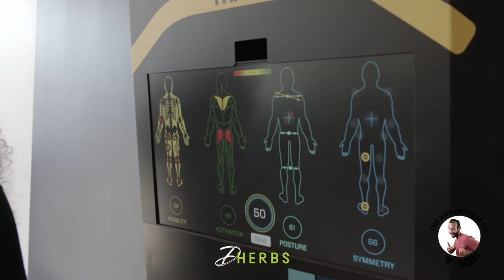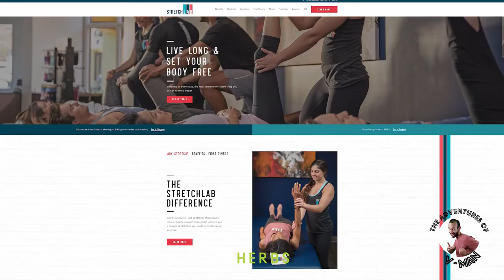Adventures of V-Man: Stretch Lab | Dherbs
Stretching is one of the easiest things you can do to improve mobility and flexibility, yet many people skip it. Not only does stretching before exercise help reduce the risk of injury, but it can also accelerate recovery and performance. Unfortunately, you can’t always stretch all of the muscle groups in the body, let alone stretch them correctly.